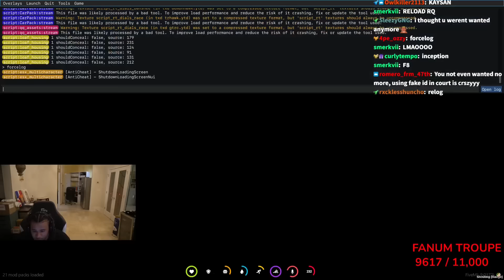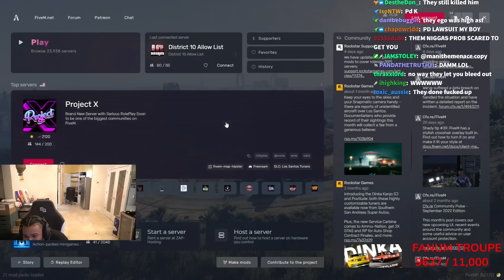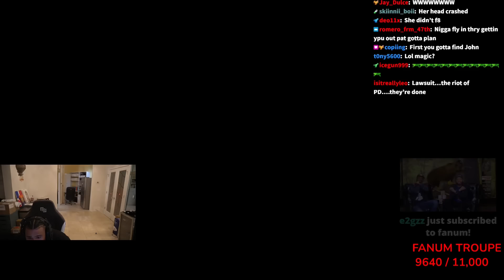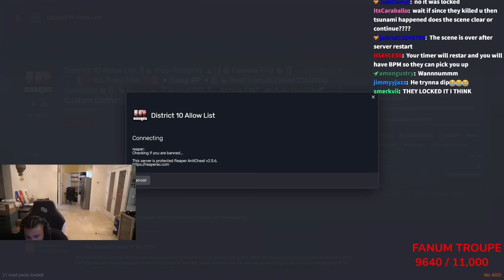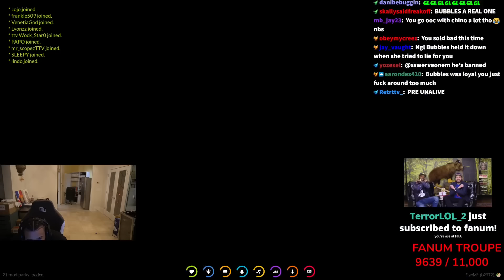Fanum forgot how to speak english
●GTA espanol